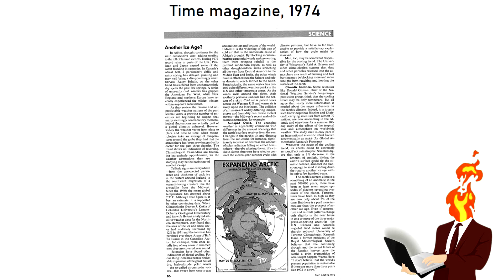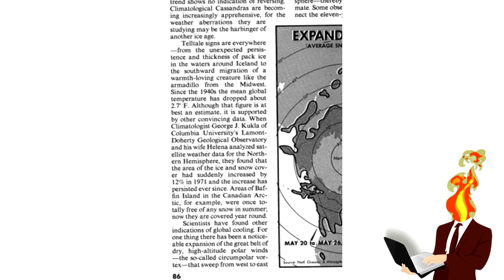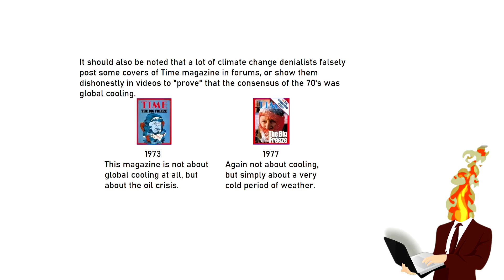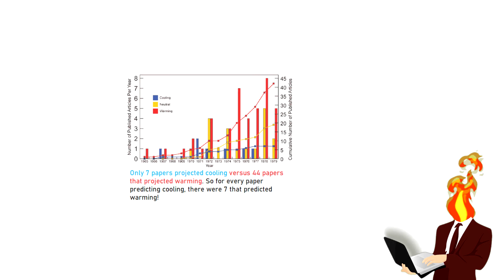Debunked: Climatologists pushed Global Cooling before Global Warming